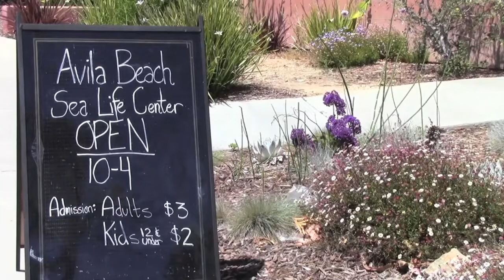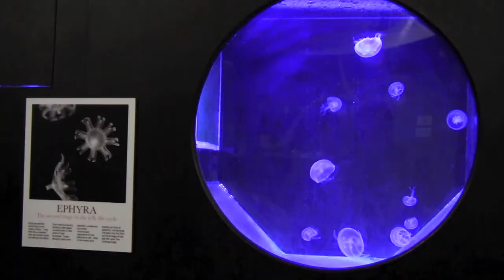Avila Beach Sea Life Center Camp for Girls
The Women's Legacy Fund provided a grant to the Avila Beach Sea Life Center to help launch its Science Camp for Girls last year, and the camp was a huge success. The camp addresses the gender gap in Science, Technology, Engineering and Mathematics (STEM) careers and focuses on the Women's Legacy Fund's education priority.

The Women's Legacy Fund celebrates 10 years of helping the needs of women and girls in San Luis Obispo County.

In just a short amount of time, the Women's Legacy Fund has been embraced by the community with support from more than 223 Legacy Leaders contributing more than $1,000 to the fund each. Each Legacy Leader has a voice in determining the focus of grants that are distributed each year.

Join us at the Women's Legacy Fund luncheon in San Luis Obispo on Thursday, Sept. 13, 2012.